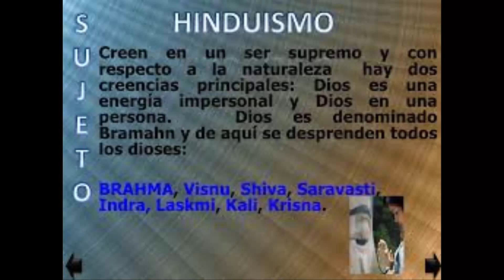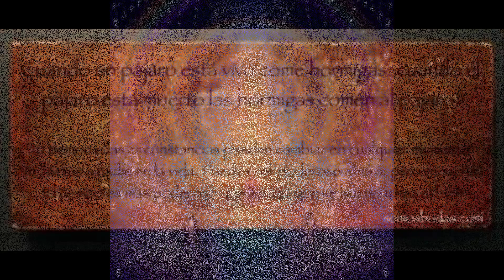La Naturaleza Búdica Segunda Parte - Ciencia del Saber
Introducción de Yasutani Roshi

Mi maestro, Harada Roshi, dio a conocer ocho puntos importantes del estudio del budismo, a los cuales llamaba la Creencia Correcta en el Budismo. Son sencillos pero sin embargo, se refieren directamente a la esencia de la enseñanza. Si uno comprende con claridad estos ocho puntos puede decir que sabe lo que es el budismo. Los ocho puntos son:

La Naturaleza Búdica

El Concepto Erróneo acerca del "Yo'' (Ego)

La Vida Eterna

La Ley de la Causalidad

La Existencia de Todos los Budas

La Atracción Mutua entre los Budas y los Seres Vivientes

No Dos, sino Uno

El Camino a la Budeidad

Por haber sido su discípulo durante unos 30 años, al menos logré abrir el ojo de mi Mente en cierto grado y es por esto por lo que le estoy muy agradecido.